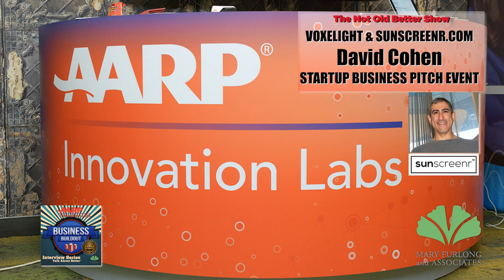AARP Innovation Event Interview with Sunscreenr CEO, David Cohen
This episode from the AARP Business Buildout Startup Interview Series features Andy Miller, SVP, AARP Innovation at The Hatchery, Washington, DC. Thanks for joining me, Mary Furlong & Associates, for our recap of the recent AARP Innovation Labs, “It’s Never Too Late Startup Business Pitch Competition,” pitch event. Check each one out, these are some cool new startups, focused on aging.